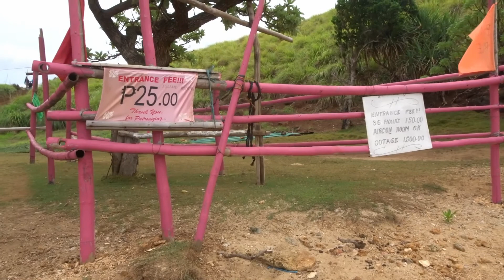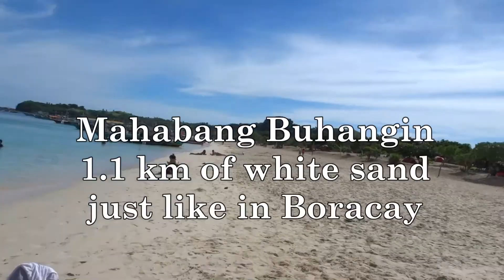Calaguas Island 2017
Calaguas Group of island in Vinzons Camarines Norte, it is like Boracay without the establishments.